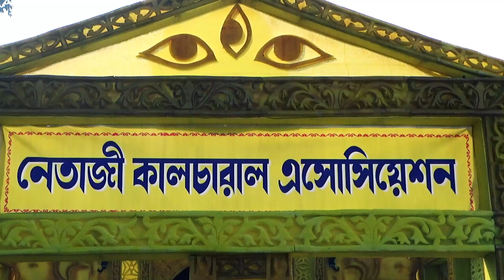কার্তিক পূজা ২০২২ | Kartik Puja 2022 | নেতাজি কালচারাল এসোসিয়েশন | Bansberia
Watch Kartik puja festival at Bansberia in West Bengal. Kartik puja is very famous in Bansberia and Katwa. I am showing Bansberia Kartik puja this year. Hope you all are enjoying it.

Here are the links to some of my other cinematic videos:-